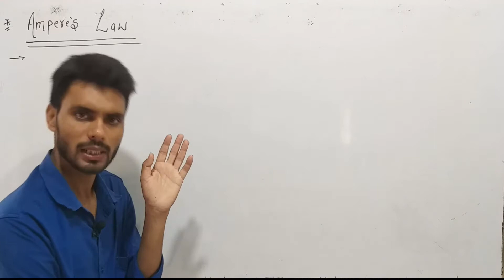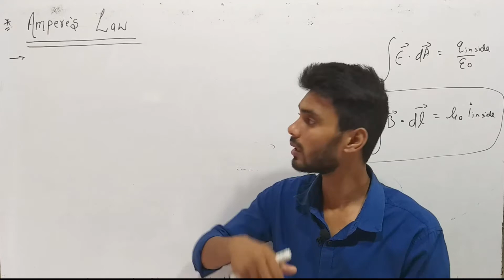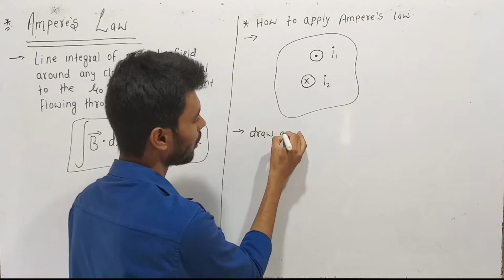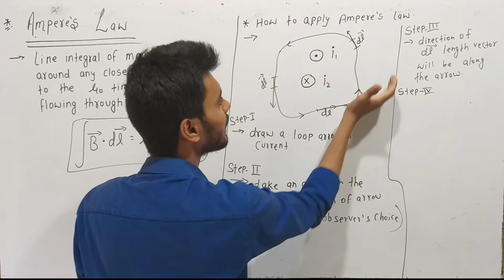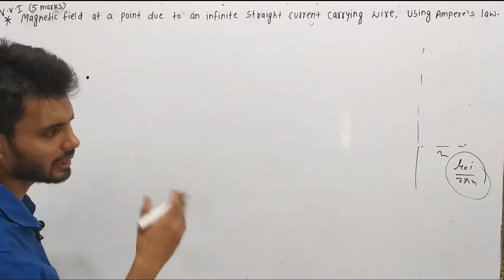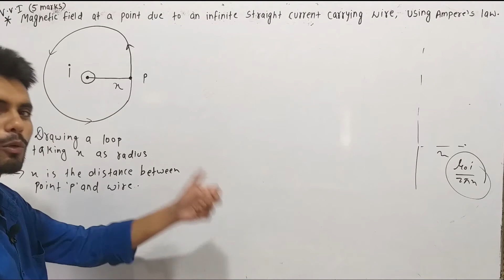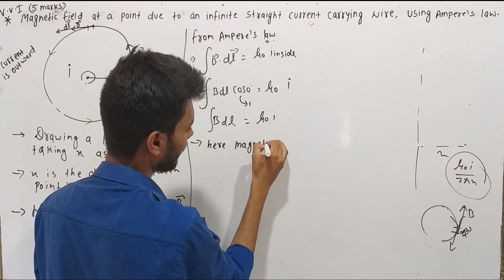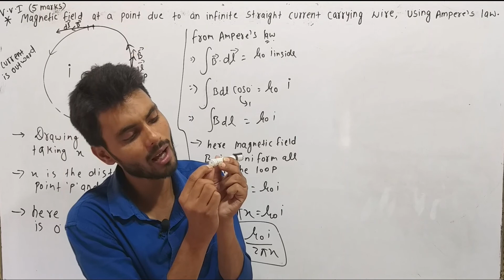Ampere's law | amperes law | ampere's law jee | ampere's law class 12 | ampere's law class 12 physic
ampere circuital law formula
state ampere's law
ampere maxwell law
state and prove ampere's circuital law
ampere's law definition
state and explain ampere's circuital law
define ampere circuital law
state ampere circuital law
state and explain ampere's law
amperes law,amperes explained
amperes circuital law
ampere's law
amperes law class 12
amperes law explained
amperes law problems
Ampere's law,amperes law example
ampere's law states that
ampere's swimming rule
ampere's circuital law
state ampere's circuital law
ampere law in magnetic field
ampere's loop rule class 12
ampere's law formula